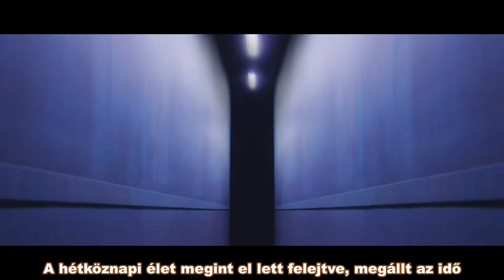CHUNG HA - Killing Me (Hun sub - PengSang Team)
CHUNG HA 청하 'Killing Me' MV